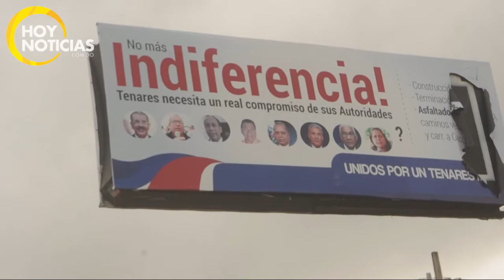Carretera en deterioro quiebra a campesinos de Tenares y Gaspar Hernández.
Esa carretera en ambas direcciones la usan miles de personas al día con fines comerciales, académicos, turísticos, de salud, servicios generales y sociales, por lo que constituye el principal soporte a la producción y al turismo de la zona.